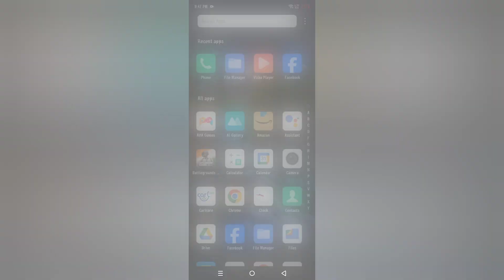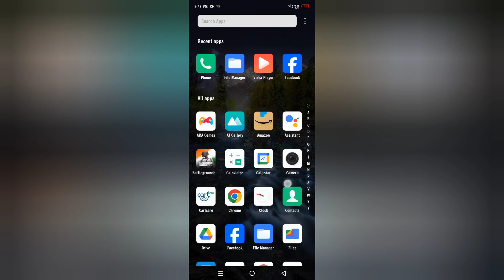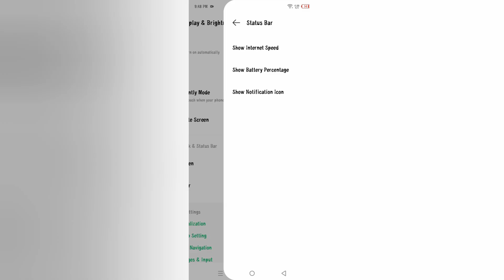Tecno Spark 20 internet speed kaise show kare, how to show internet speed on status bar in tecno, da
Tecno Spark 20 internet speed kaise show kare, how to show internet speed on status bar in tecno, data speed show, status bar settings